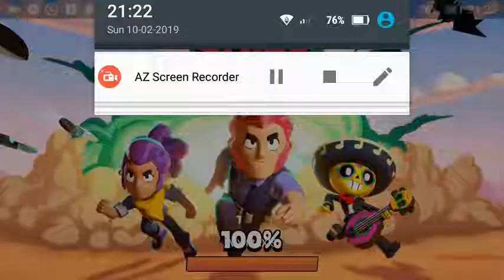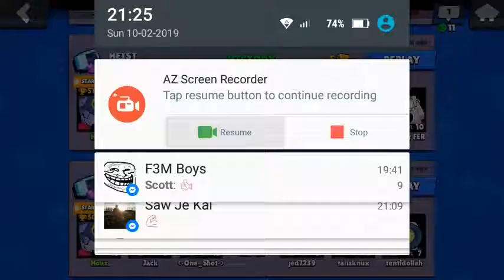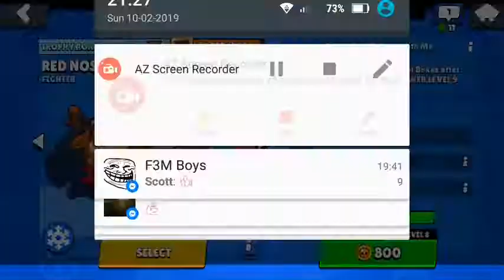OP Heist Win Streak w/ Barley (500 trophy++ Gameplay!) ~Brawl Stars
Pushed my max barley with some of my pro friends and achieved 5 win streaks with Wizard Barley! Sharing some of the gameplay with you guys hope y'all enjoy ;D